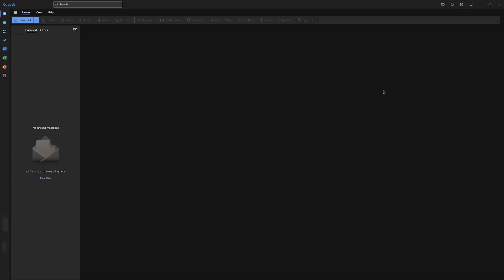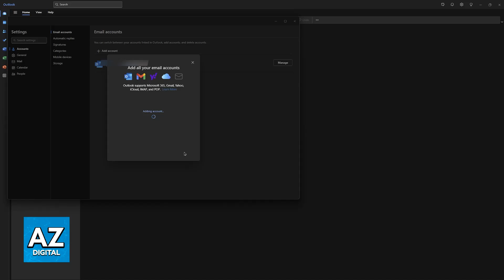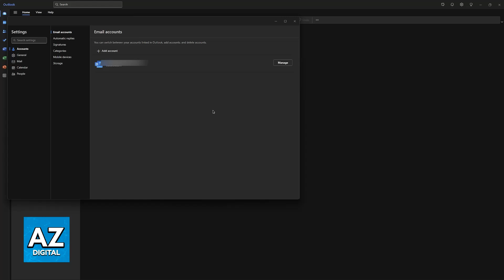How To Add Namecheap Email to Outlook 2025 - (UPDATED!)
In this video I will clear your doubts about how to add namecheap email to outlook, and whether or not it is possible to do this.